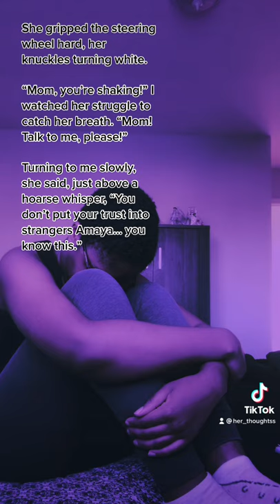She gripped the steering wheel..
Pre-order link available here⬇️